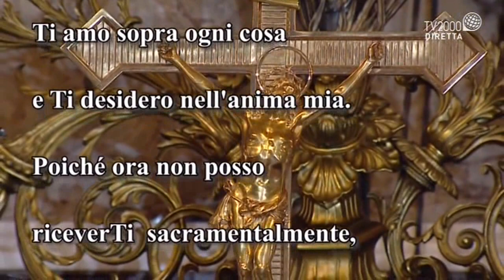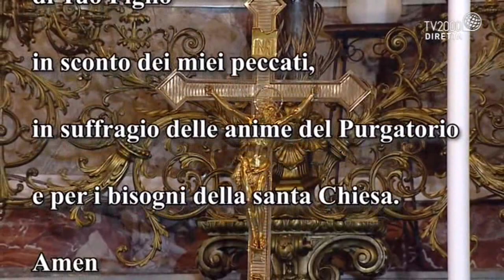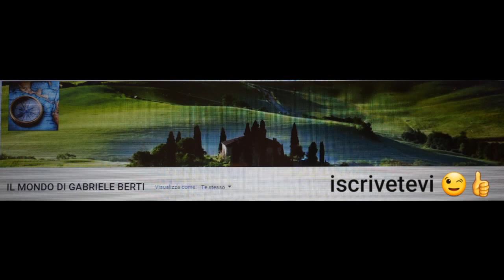SANTA MESSA ORE 8:30 DAL SANTUARIO DELLA BEATA VERGINE MARIA DEL S.ROSARIO IN POMPEI 30 MAGGIO 2021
SANTA MESSA DELLE ORE 8:30 DAL SANTUARIO DELLA BEATA VERGINE MARIA DEL S.ROSARIO IN POMPEI (NAPOLI)
PRESIEDUTA DA DON ANDREA FONTANELLA.
DOMENICA 30 MAGGIO 2021 OGGI SI FESTEGGIA LA SOLENNITA' DELLA SANTISSIMA TRINITA'
(Il Padre il Figlio e lo Spirito Santo)
La Chiesa, dopo aver stabilite diverse feste che onorano le singole Persone della Santissima Trinità, ne fissò pure una in onore delle Tre Persone.
Questa festa fu istituita nei primi secoli del Medio Evo per opera specialmente dei monaci che cominciarono a celebrarla nei loro monasteri. Di qui si estese man mano alle singole diocesi e finalmente all'intera Chiesa Romana per opera di Papa Giovanni XXII che nel 1314 la dichiarava festa universale, fissandola la prima domenica dopo Pentecoste.
« Abbiamo visto, dice il Guéranger, gli Apostoli il di della Pentecoste ricevere lo Spirito Santo, e fedeli all'ordine del loro Divino Maestro, mettersi in viaggio per andare ad ammaestrare le nazioni nel nome della Santissima Trinità. Era dunque conveniente che la festa di Dio Uno e Trino seguisse immediatamente la Pentecoste cui si connette con misterioso vincolo ».
La festa della Trinità è una festa cara e gradita a tutti i cristiani perché ricorda il più grande mistero della nostra religione: « Un Dio solo in tre persone uguali e distinte »; questo dogma che è il grande oggetto della nostra adorazione in vita, sarà poi la nostra eterna felicità in cielo.
La Messa ed il Breviario sono un continuo succedersi di invocazioni alla Santissima Trinità.
Così tutti i Sacramenti portano la medesima invocazione. L'intenzione quindi della Chiesa nell'avere tutta impregnata la Sacra Liturgia del nome della Santissima Trinità è di far vivere nelle menti dei fedeli questo mistero e di far rinnovare in essi i sentimenti di una profonda adorazione, di una umile riconoscenza verso le Tre Persone.
Verso il Padre, come principio di tutto ciò che è, Padre di un Figlio eterno e con sostanziale a Lui, Padre che col Figlio è principio dello Spirito Santo.
Verso il Figlio, generato ad eterno dal Padre, incarnatosi, morto sulla croce per la salvezza degli uomini.
Verso lo Spirito Santo, come amore eterno e sostanziale del Padre e del Figlio dai quali procede, e da Essi dato alla Chiesa, che santifica, vivifica, mediante la carità che si diffonde nei nostri cuori.
Nessun altro mistero è tanto ricordato nella Liturgia come questo. Nei Sacramenti che sono i principali mezzi della grazia si fa menzione della Santissima Trinità.
Nel Battesimo, il bambino viene battezzato nel nome del Padre e del Figliuolo e dello Spirito Santo. Nella Cresima si ha la formula: « Ti segno col segno della croce, ti confermo col crisma della salute nel nome del Padre e del Figliuolo e dello Spirito Santo ».
Dopo la distribuzione della Santissima Eucarestia il sacerdote benedice nel nome del Padre e del Figliuolo e dello Spirito Santo.
Al confessionale il sacerdote comincia colla benedizione e dà l'assoluzione nel nome della Santissima Trinità.
Soventissimo invocato, nel Sacramento dell'Ordine.
Nel matrimonio il sacerdote congiunge gli sposi nel nome del Padre e del Figliuolo e dello Spirito Santo.
In tutti gli inni, in tutti i salmi, in tutte le preghiere della Messa son ricordate le Tre Persone: è una lode perenne che si dà alla Santissima Trinità.
PRATICA. Facciamo sovente il segno della santa croce, recitiamo bene il Gloria al Padre e al Figliuolo e allo Spirito Santo.
PREGHIERA. Ci giovi alla salvezza dell'anima e del corpo, o Signore Dio nostro, la comunione di questo sacramento, la confessione della sempiterna e santa Trinità e della stessa individua unità.
MARTIROLOGIO ROMANO. Solennità della santissima e indivisa Trinità, in cui professiamo e veneriamo Dio uno e trino e la Trinità nell’unità.
30-05-21